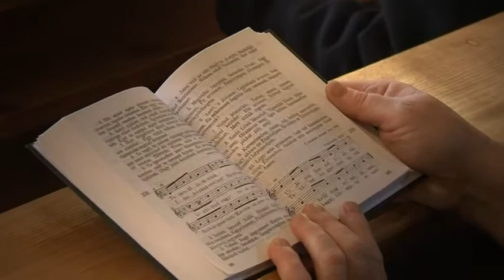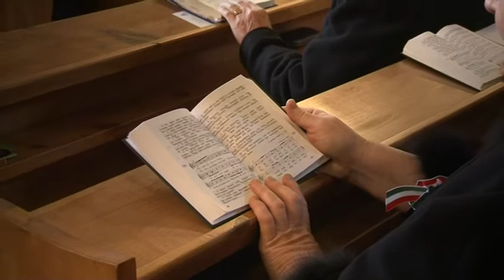Kaszó Gyula szekszárdi református lelkész 20181206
Az ünnepvárásban benne rejlő lelki erősödés lehetőségét szeretnénk kiszélesíteni Önök előtt. Kaszó Gyula szekszárdi református lelkésszel beszélgetünk a Karácsonyvárásról, Megváltásról és az Istent kereső emberről.